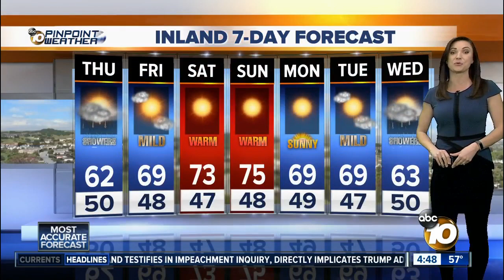10News Pinpoint Weather with Meteorologist Megan Parry